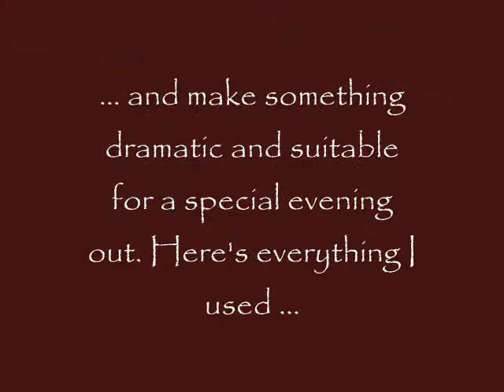Dramatic Look with my New NARS Eyeshadow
I was inspired by my new NARS Habanera eyeshadow duo.

FACE
MAC Studio Tech - NC43
MAC Mineralize Skinfinish - Medium Dark

CHEEKS
MAC Blunt powder blush (contour)
MAC Mocha powder blush

EYES
Urban Decay Eyeshadow Primer Potion
NARS Habanera eyeshadow duo
HIP Sassy eyeshadow duo
HIP Color Truth Eyeliner - Black
Maybelline Define-a-Lash mascara - Very Black
Maybelline Great Lash - Clear (to groom brows)

LIPS
MAC Plum Soft Cremestick liner
MAC Media lipstick

Music by Marc Anthony: Escándalo (from El Cantante soundtrack) and Caminaré (from the album, Libre)